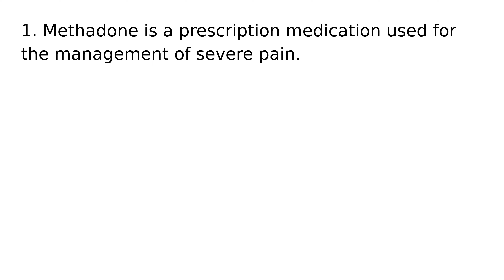Methadone drug medication uses medical words terms dictionary meanings definitions